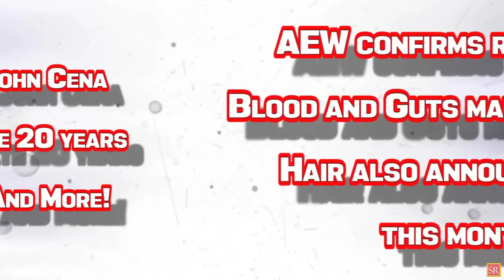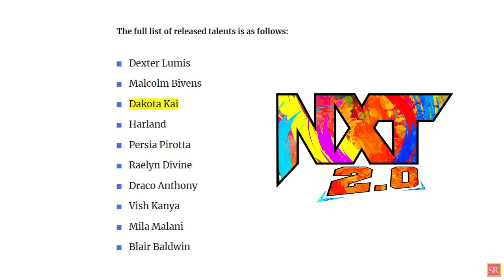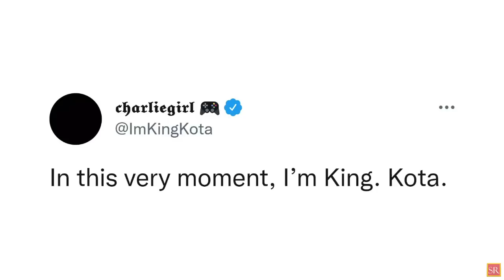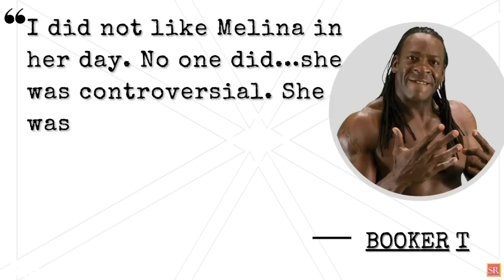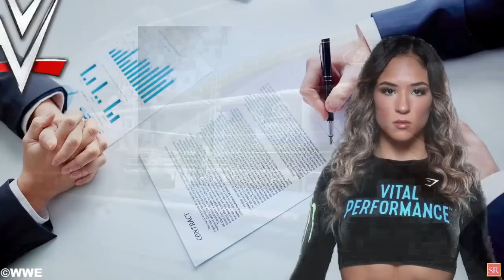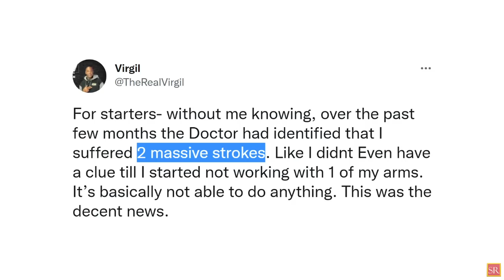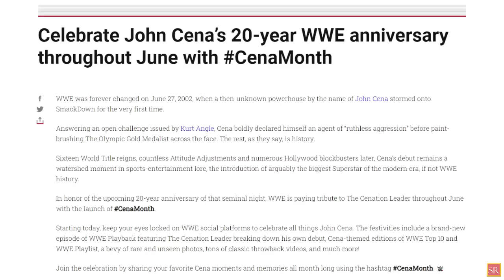WWE News! Ric Flair To Work With WWE! MMA Star To Sign With WWE! Jake Roberts Sad Update! AEW News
00:00 Headlines
00:54 AEW Star Flips Off Vince McMahon’s Hollywood Star In Shocking Diss!
01:43 Dakota Kai Confirms New Name And New Look After WWE Release
02:35 Booker T Said Nobody Liked “Controversial” Former WWE Women’s Champion
03:37 Ric Flair To Work With WWE Again After Last Year’s Release And Dark Side Of The Ring
04:21 Top Bellator MMA Star Expected To Sign With WWE Imminently
05:20 Jake Roberts Gives Sad Update On Virgil After Cancer Diagnosis
06:17 Xavier Woods Shows Off New Video Game Tattoo
06:57 AEW Confirms Return Of Blood And Guts Match. Hair Vs. Hair Also Announced For This Month
08:01 WWE Announce John Cena Month To Celebrate 20 Years Since His Debut And More
wrestling news
wwe rumors
wrestling news and rumors
wrestling rumors
pro wrestling news
wwe 2k22
wrestling news
wwe rumors
wwe news